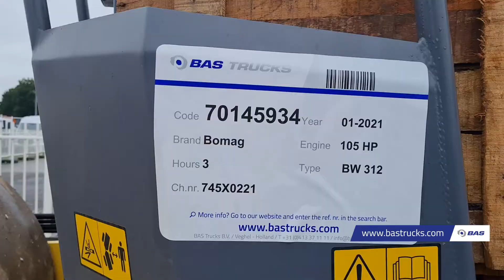70145934 Bomag BW 312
Bomag  BW 312